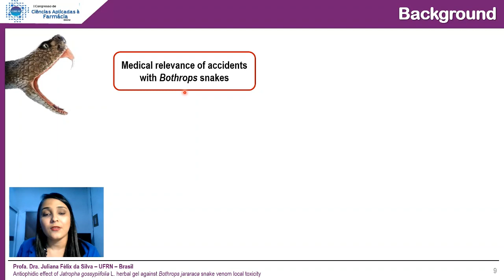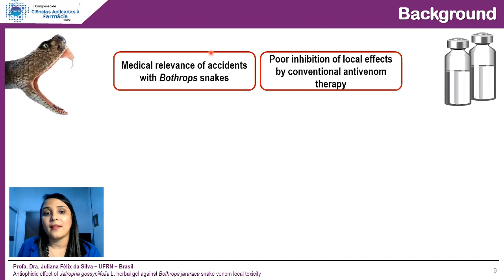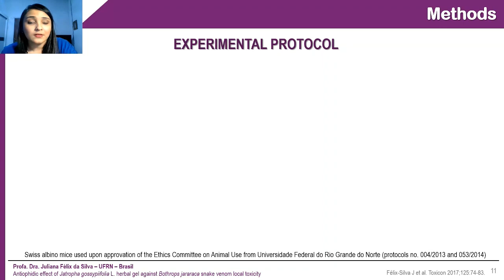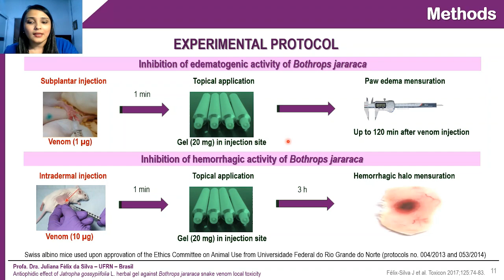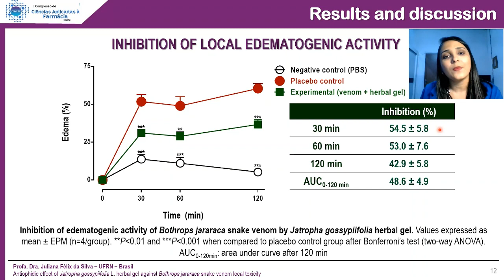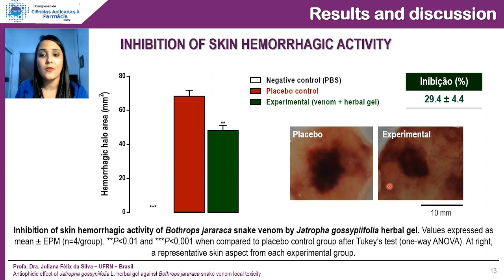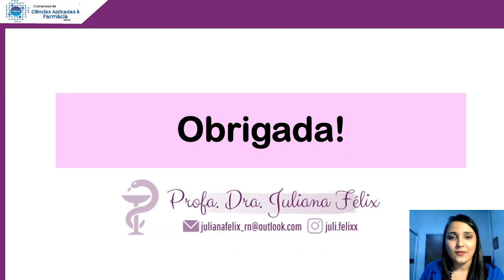Antiophidic Effect of Jatropha gossypiifolia L. Herbal Gel Against Bothrops jararaca Snake Venom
Olá, pessoal! O trabalho intitulado Antiophidic Effect of Jatropha gossypiifolia L. Herbal Gel Against Bothrops jararaca Snake Venom Local Toxicity será apresentado pela Juliana Félix da Silva da Universidade Federal do Rio Grande do Norte - UFRN.

A apresentação será disponibilizada no dia 15/09 às 15:30 h.

Apoio:
CRODA
BIOFARM